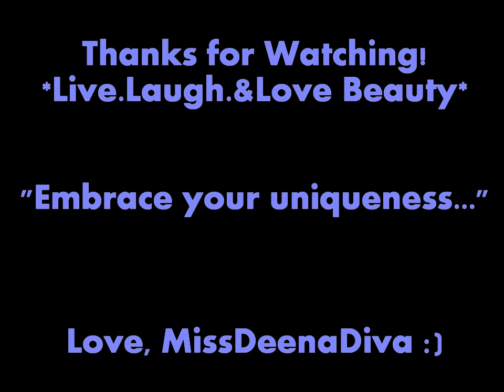TAG TIME: 8 Question Tag :::tagged by ccain68:::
I was tagged by the lovely ccain68!

Questions:
What matters the most in life?
How many hours do you spend in front of the computer on any given day?
Do you dress up when you go out?
What would you change about the way you look?
How often do you shave?
What time do you get up in the morning?
What is the best thing you have ever bought on Ebay?
What is your favorite Disney character and why?